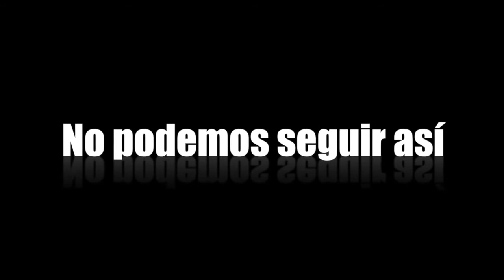El Miedo Musica para Pensar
Un video musical no trata de miedo sino que habla de nuestros miedos. recuerda que el miedo tambien mata.